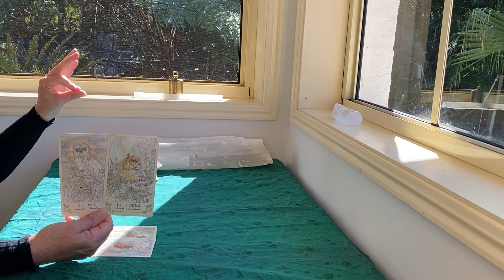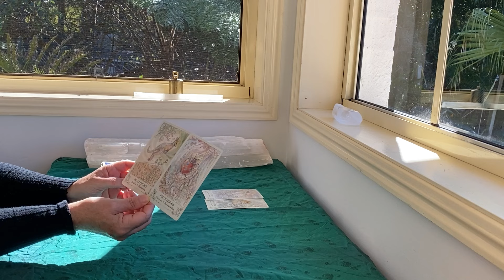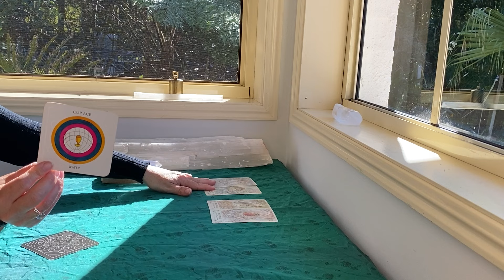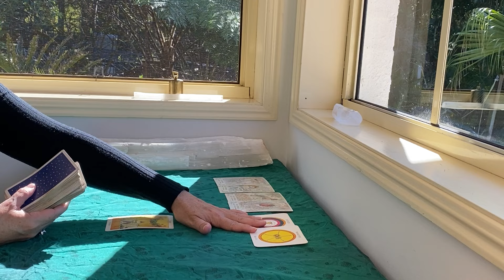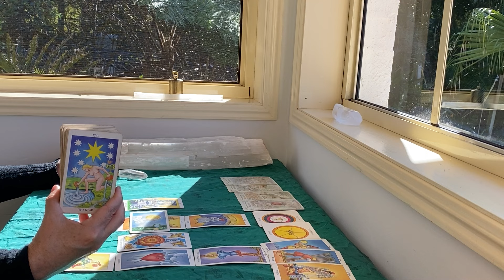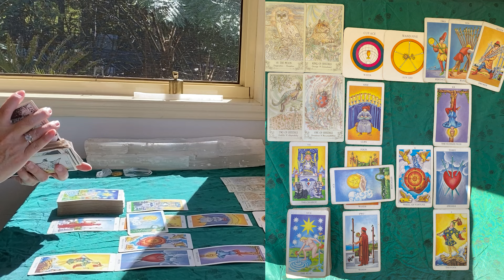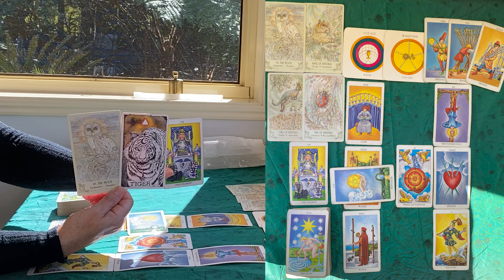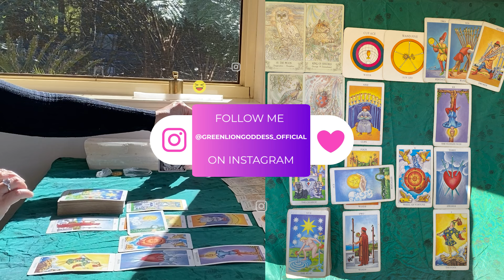ARIES TAROT "A BEAUTIFUL HEALING!!!" MID MONTH 2024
The Rider Waite
Ethereal Visions by Matt Hughes

GreenLion Goddess